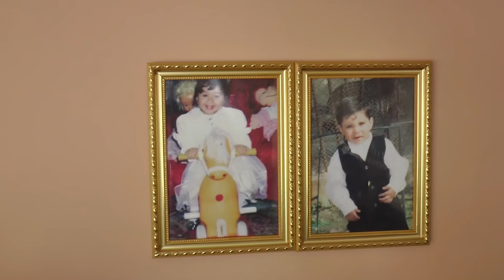Dunurluk na Amet i Meliha HD 2021 02